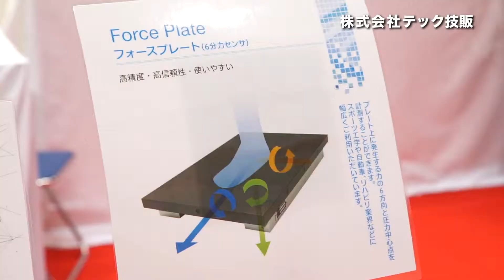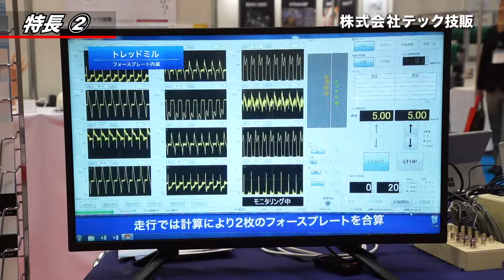新価値創造NAVI－株式会社テック技販 多軸方向の力を計測するセンサ内蔵「フォースプレート」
独自に開発した厚さ1ミリのステンレス鋼を使用した特殊高反発スプリングを背面と側面に装着し、前後・左右・斜めなど、あらゆる角度からの重量物の持ち上げを強力にサポートします。重量物の持ち上げ、中腰作業、屈伸時や歩行時の脚力強化、腕力強化など、様々な作業状況でのアシスト効果により、作業する方の負担をおよそ20％軽減できます。